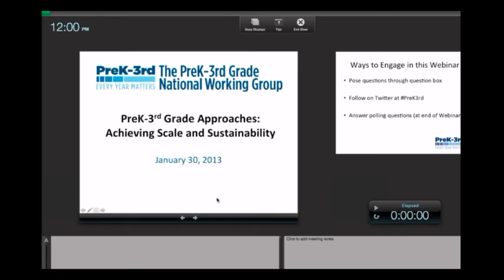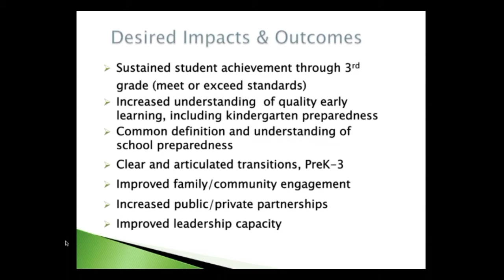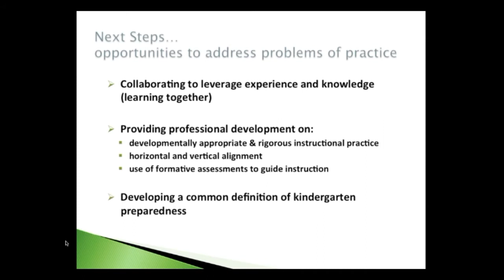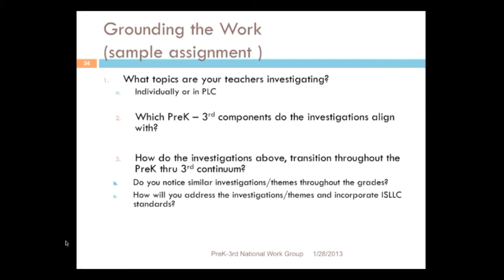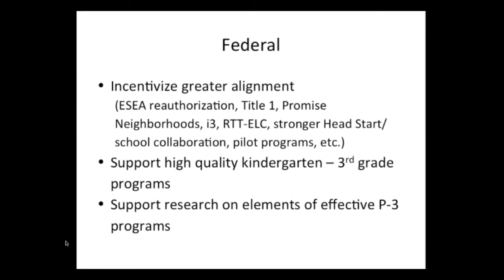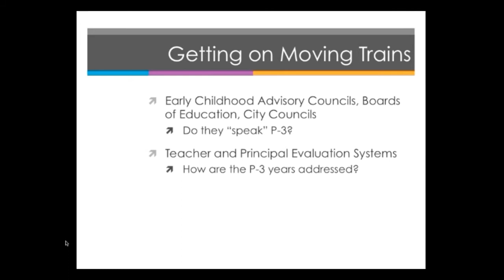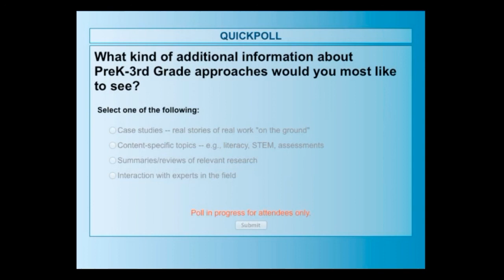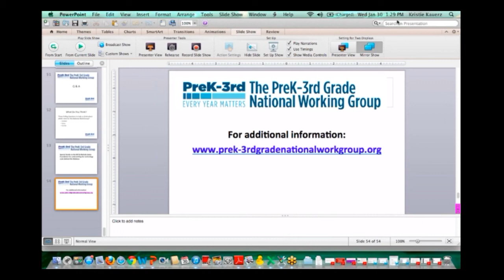Scale and Sustainability: Implications for State and District Policy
A Webinar from The PreK-3rd Grade National Work Group on January 30, 2013.
This webinar is the last in a series of eight webinars on Reducing Achievement Gaps by 4th Grade: The PreK-3rd Approach in Action.